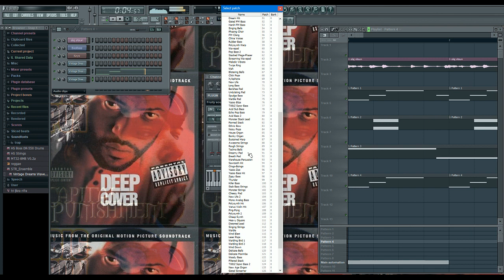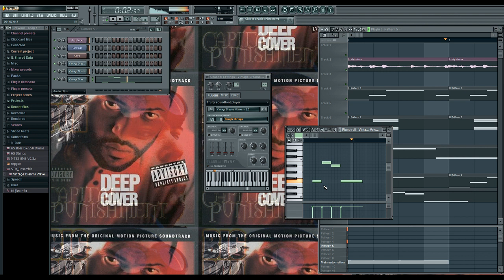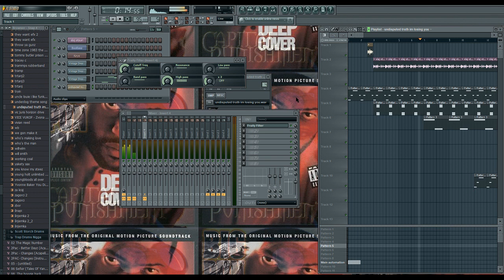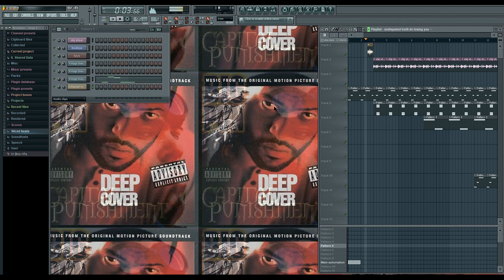FL Studio Tutorial: Dr. Dre & Snoop Dogg - Deep Cover / Big Pun & Fat Joe - Twinz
I used a soundfont called Vintage Dreams Waves V2 for the synths.
Samples:
Drums: Sly and the Family Stone - Sing a Simple Song
Vocal: The Undisputed Truth - (I Know) I'm Losing You